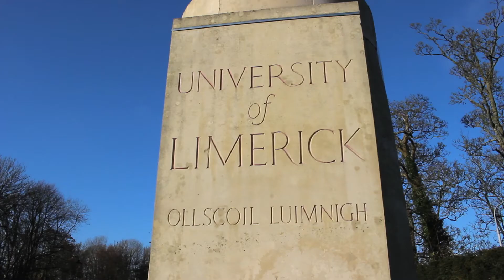Niche Short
one minute short of Niche